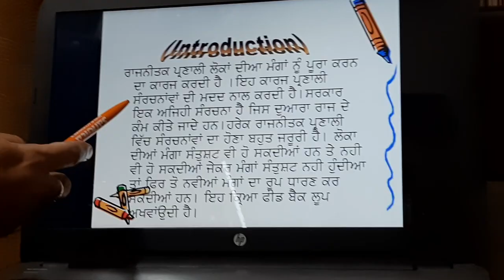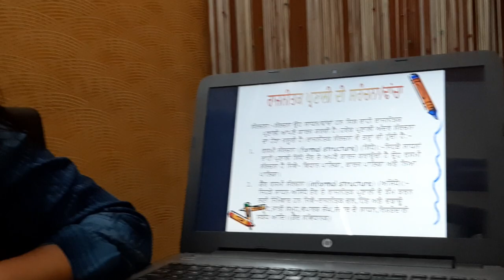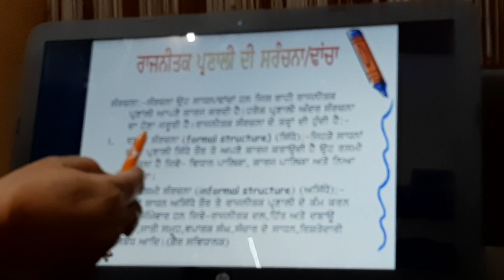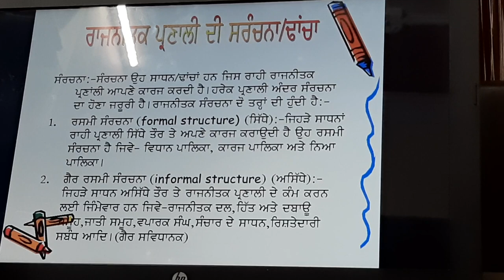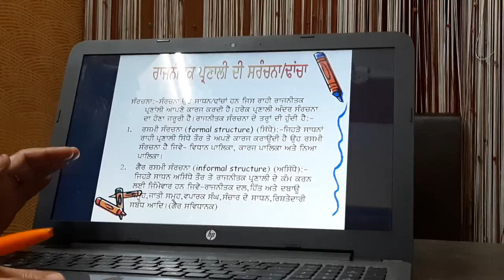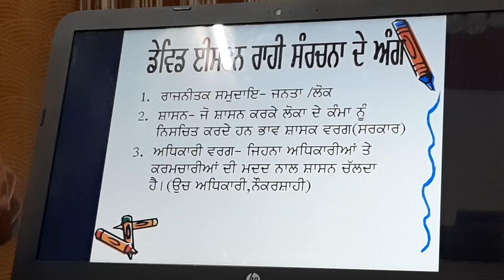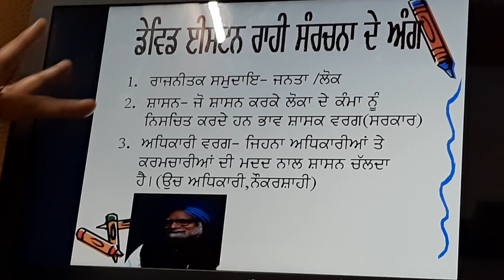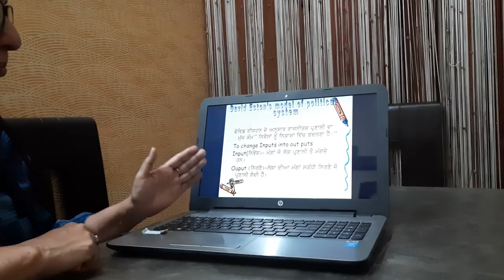Political System part 2 lecture for 10+2 by Harminder Kaur Lecturer Political Science GSSS Manauli